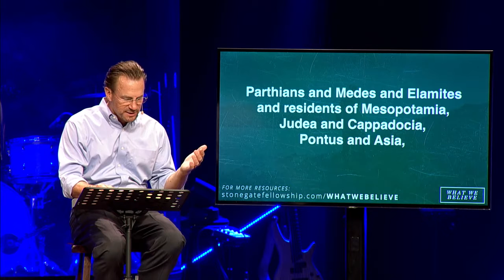What We Believe Pt. 10 | 07.17.16